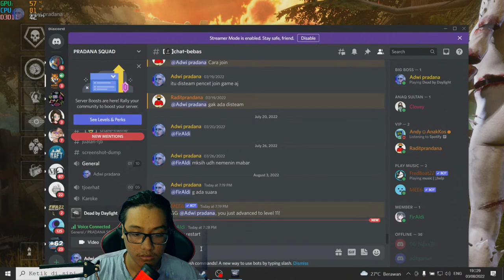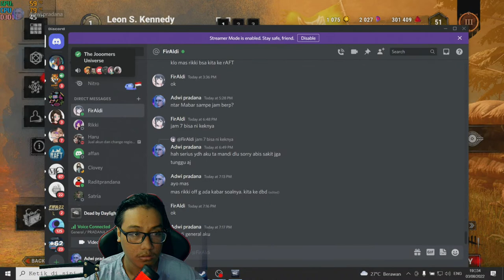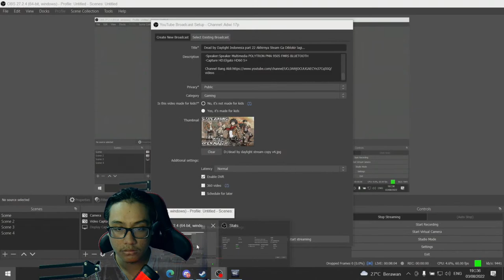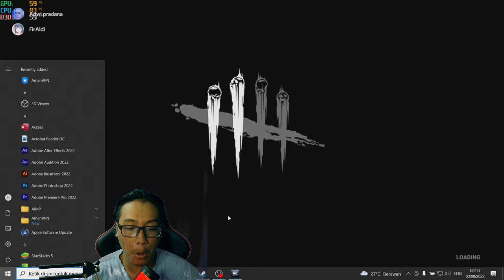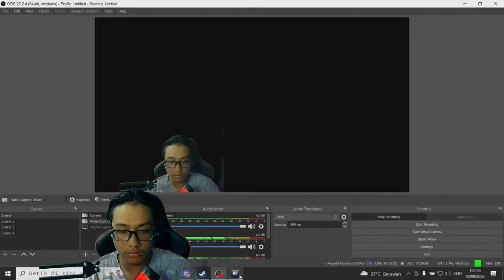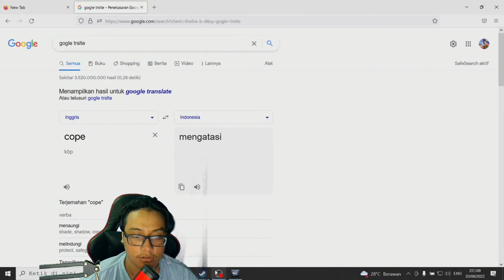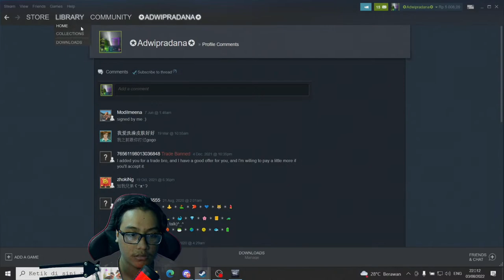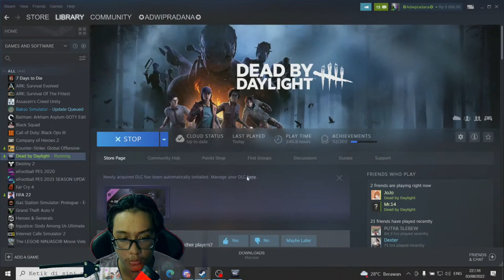Dead by Daylight Indonesia part 22 Akhirnya Steam Ga Diblokir lagi...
Terimakasih udh mampir ke channel ini kita akan seru seruan barreng di livestream kali ini.Tidak usah donasi ke channel ini kecuali ada charity yang lebih membutuhkan.

!agama
!asal
!hp
!ijazah
!jadwalkonten
!jadwallivestream
!latarbelakang
!latarbelakangpendidikan
!pekerjaan
!umur
!vision

❆Spec Pc (Primary)
-Processor: Intel core i 7 6700k
-Vga:Nvidia GTX 970 inno 3rd ichill vram 4gb
-Powersupply:seasonic gold 550watt
-Ram:crossair vegeance 32gb
-Motherboard:gigabyte g1sniper b7
-Hardisk:WD blue 1tb and 500gb

❆Spec Laptop Acer Predator Triton 300(Secondary)
-Processor:Intel Core i5-9300H
-VGA: NVIDIA GeForce GTX 1650 with 4GB of GDDR5
-RAM:16Gb
-SSD:500gb

-Origin:Adwi_Pradana
-Ubisoft:Adwipradana17
-Epic Games:Adwipradana

❆Gear
-Keyboard:Razer blackwidow Elite with orange switch
-Mic:Microphone HyperX QuadCast / Quad Cast USB Condenser - Kingston Mic
-Mouse:Razer Viper Ultimate Wireless Mercury with Charging Dock Gaming Mouse
-Speaker:Speaker Multimedia POLYTRON PMA 9505 FMRS BLUETOOTH
-Capture HD:Elgato HD60 S+